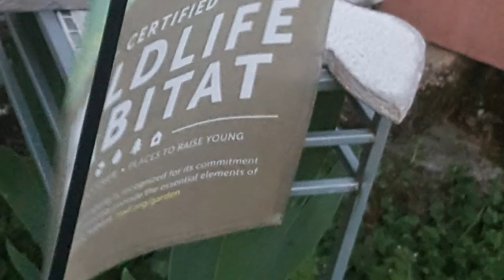evening glance at Spring growth... while not raining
evening garden, yard art,  sedum, fish, beauty begin to bloom